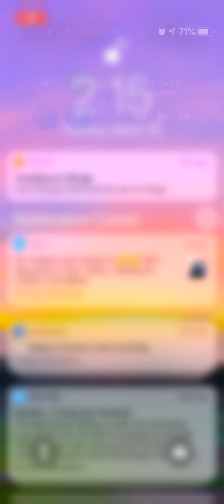Hooked Ink gameplay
Just take 6 mins of your time and waste it by watching this video never know you might download it yourself (this is not an ad and this game sucks)